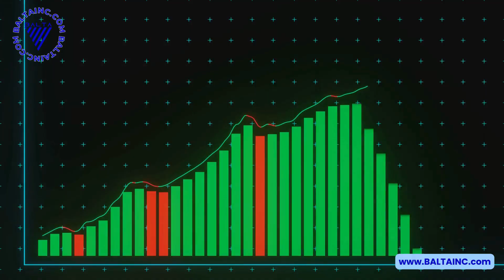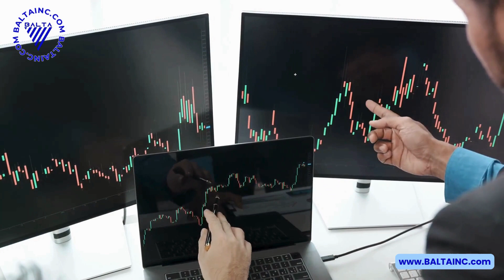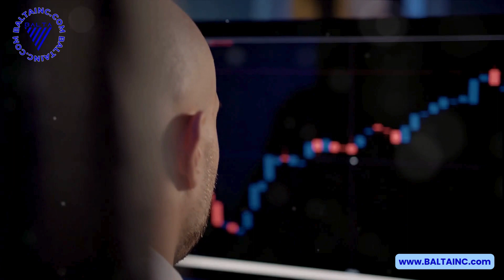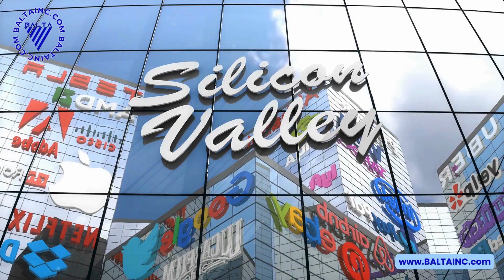Best Investment Strategy for Silicon Valley residents in 2024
In this video, we are looking into different investment strategies and diving into the exciting BALTA Silicon Valley Affordable Home Project. If you've been dreaming about your own affordable home in Silicon Valley, this could be a game-changer for you.

00:00 BALTA Intro
00:15 Investing and Diversification
00:33 Stocks and the Market
01:04 Tax Implications of Investment Withdrawals
01:26 Complexity of the Investment Landscape
01:55 Real Estate Investments
03:01 Rental Properties as an Investment Option
03:59 Challenges of Investing in Rental Properties in Silicon Valley
04:23 Investing in Land in Silicon Valley
05:50 Introduction to the Problem
06:17 Introducing BALTA Home Project
06:40 Benefits of Investing in Land
07:07 Silicon Valley Dream

Don't miss out on this golden opportunity! Together, we can make a difference in the world of real estate and address the need for affordable homes in Silicon Valley.